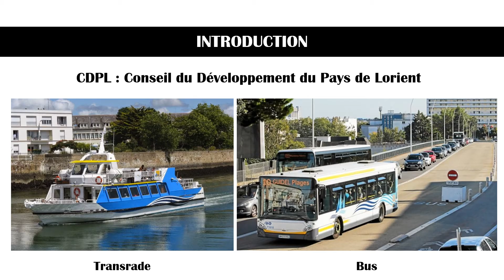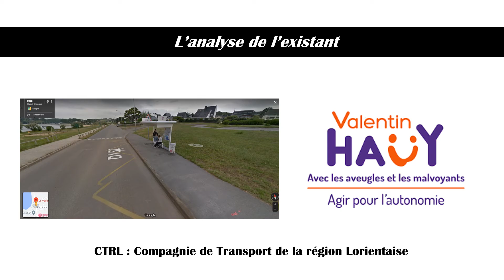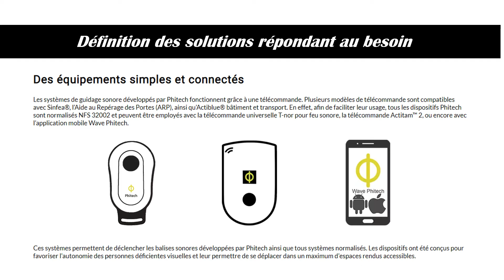La mobilité dans le Pays de Lorient - Projet tuteuré - QLIO2 - En partenariat avec le CDPL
En collaboration avec le département QLIO de l'IUT - UBS, cinq étudiants de 2ème année, Luna, Briac, Dylan, Hoël et Pierre ont répondu une demande du Conseil de Développement du Pays de Lorient.

Dans le cadre de leur projet tuteuré, ils devaient trouver différentes solutions pour améliorer la mobilité des personnes atteintes de déficience visuelle dans le Pays de Lorient.

Crédit vidéo : Luna, Briac, Dylan, Hoël et Pierre du département QLIO de l'IUT de Lorient